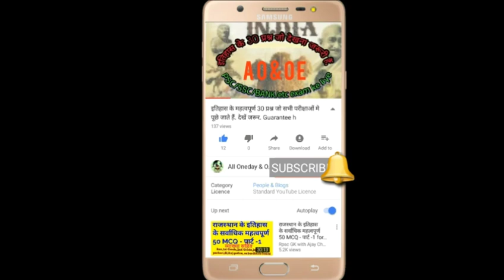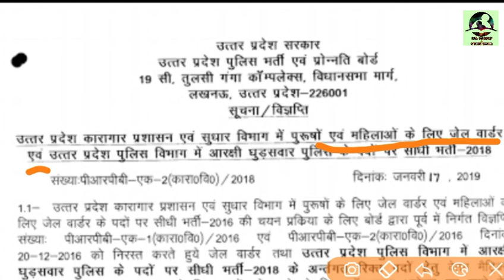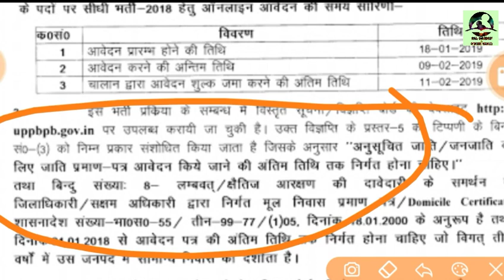उत्तर प्रदेश पुलिस भर्ती - पद 👉 5419 भर्ती घुड़सवार ,जेल वार्ड ,फायरमैन ऑनलाइन आवेदन प्रक्रिया शुरू